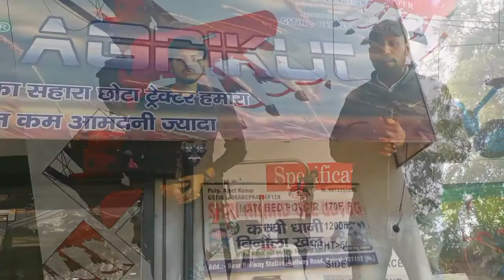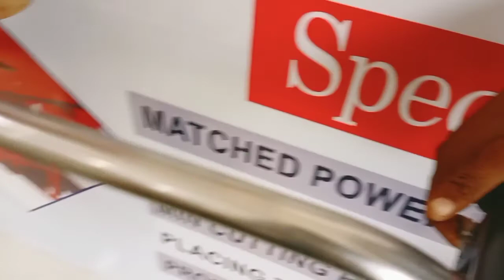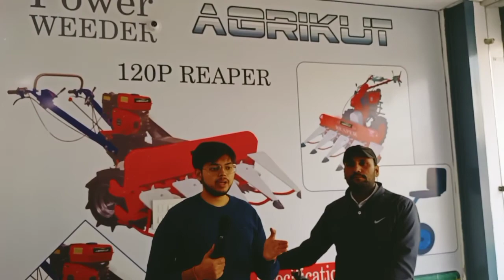Power reaper।two wheel drive reaper।2 wheel drive reaper winder।power reaper price।best powerreaper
Power reaper।two wheel drive reaper।2 wheel drive reaper winder।genhu katne ki machine।reaper winder

सभी किसान भाईयो को राम राम

  मैं हूं आपका दोस्त
Vishvash  Chaudhary

AVS INTERNATIONAL(AGRIKUT)
PALWAL, HARYANA(121102)

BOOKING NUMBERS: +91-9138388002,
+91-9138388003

गेंहू काटने की मशीन का सफल परीक्षण।
गेंहू काटने और बंडल बधने वाली मशीन।
गेहूं काटने और बांधने वाली की रिपर मशीन।
tractor mounted reeper binder machine ।
two wheel reper binder machine।
गेंहू धान मक्का सब काटे मिनटों में।
ट्रैक्टर से चलने वाली गेंहू काटने की मशीन।
गेंहू काटने की मशीन कितने रुपए की आती हैं।

Sabsesastatractor repermachine
Bestreapermachine
powerreapermachine price
bestreaperwindermachine50%subsidy
Reaper winder machine by Adityao tractors,rajkot
गेहूं धान मक्का सब काटे मिनटों में,power reaper| power reaper price| multicrop reaper machine
reaper binder.
two wheel drive reaper
3 wheel reaper
two wheel drive reaper winder
reaper wheels
wheat reaper binder machine
three wheel reaper
2 wheel drive reaper binder
reaper machine
wheat reaper
paddy reaper
three wheel reeper binder
wheels
wheat cutting reaper
4 wheel reaper binder price in india
reaper binder machine in india
4 wheel reaper
4 wheel reaper binder
mini reaper binder
reaper binder machine in india price
 reaper binder
reaper binder machine
4 wheel reaper binder
4 wheel reaper binder price in india
reaper binder review
bcs reaper binder 4 wheel
2 wheel drive reaper binder
rice reaper binder machine
reaper binder wheat cutting
reaper binder crop cutter
gehu katne ki machine
dhan katne ki machine
gehu katne wali machine
gehu katne ki machine price
chara katne ki machine
gehu katne ki machine ka price,gehun katne ki machine
jwar katne ki machine
ghas katne ki machine
gehun kaatne ki machine
gehu katne ki machine price in india
bajra/rijka katne ki machine
dhan katne wali machine
niraye ki machine
dhan katne wala machine
dhan katai machine
gehu katne wala machine
gehu katne ki maseen
gehu katai machine
power reaper tiller
power tiller reaper